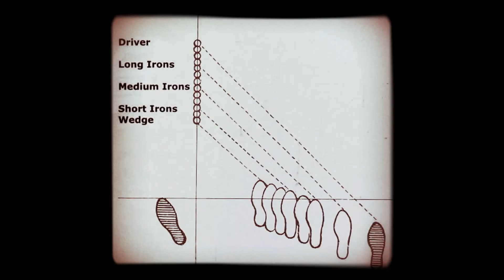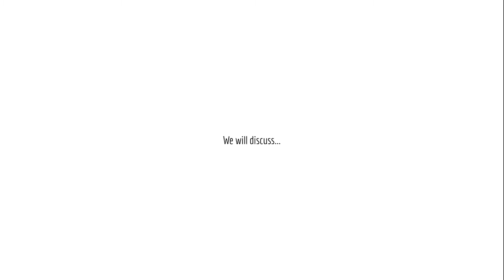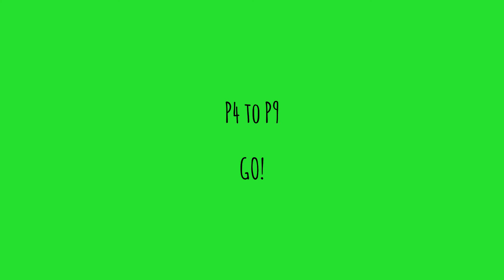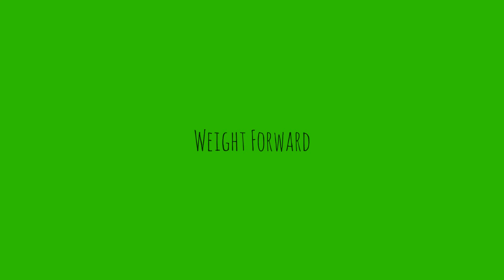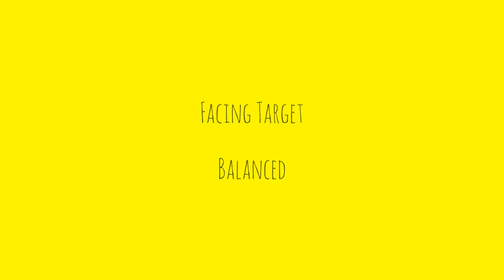Feed Your Game - First Three Weeks